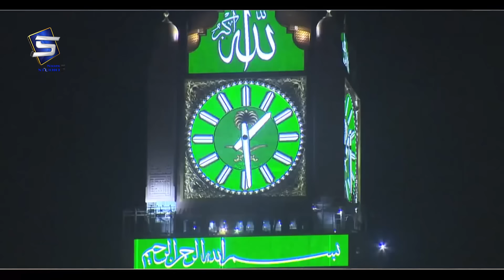Rabi ul awal Naat | Dai Haleema Pak Nabi Nu Lori | Asif Chishti - Studio5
Title   : Dai Haleema Pak Nabi Nu Lori
Artist : Asif Chishti
Label : Studio5

Need your liking and sharing 💕

Studio 5 New Rabi ul awal Naat 2024 " Dai Haleema Pak Nabi Nu Lori " by most viewed Naat reciter “ Asif Chishti “